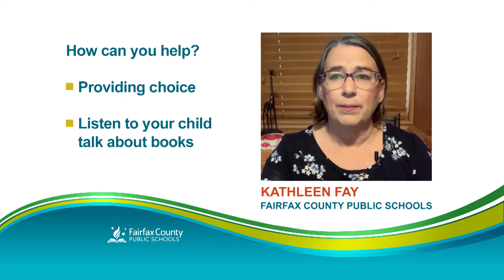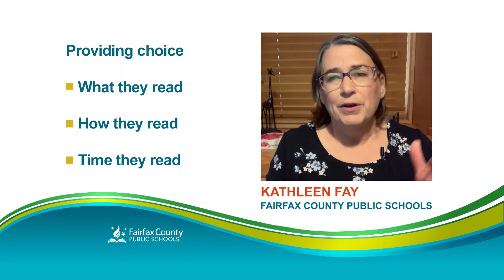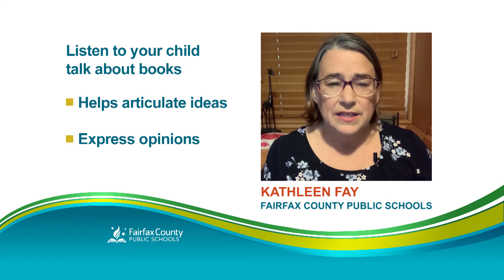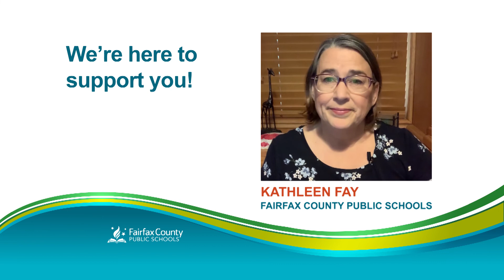Partners with Parents: Language Arts - Ideas to Support Reading at Home